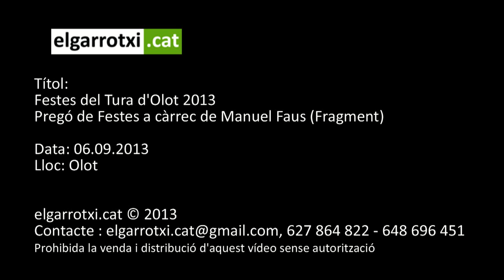Pregó de Festes a càrrec de Manuel Faus Fragment) FDT 2013